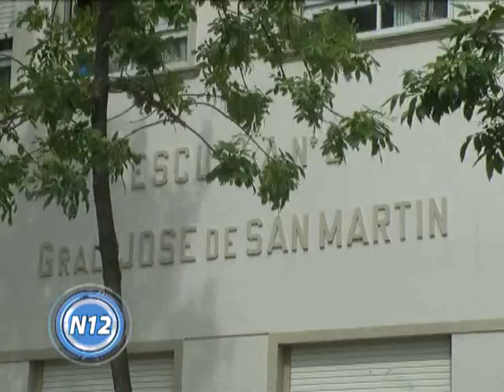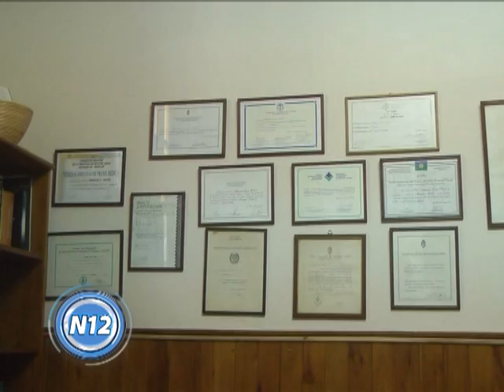CANAL 12 T.Lauquen - INFO ESPECIAL - MADRES